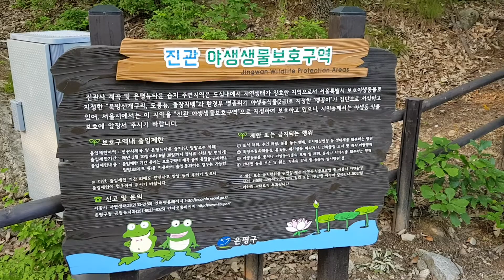북한산 진관사계곡 힐링 [2018.05.26]